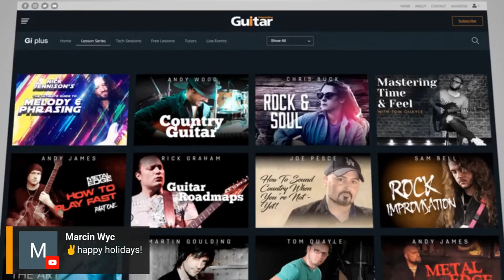Picking Strategies - Part 4 | FRANK GAMBALE Guitar Shred Edition | Gi Livestream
In this FREE live guitar lesson, Nick Jennison talks you through the strategies the greats use for their blazing high-speed picking licks - and how you can use these ideas in your own playing.

In this episode, Nick takes a look at the mind-blowing mechanics of the godfather of economy picking, Frank Gambale.